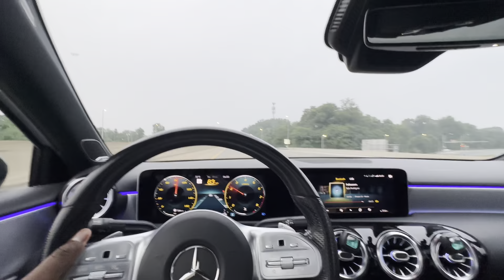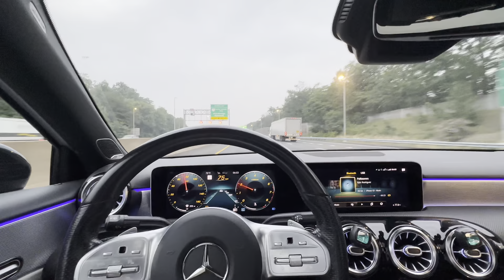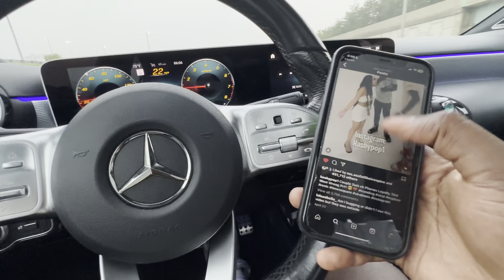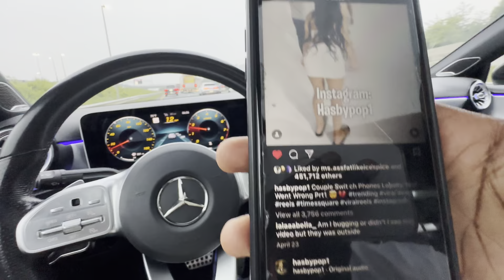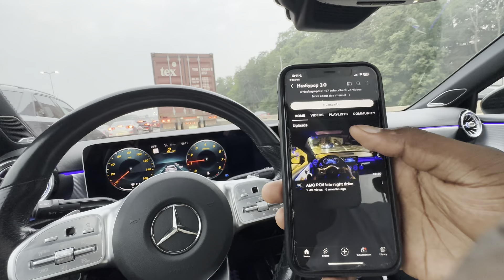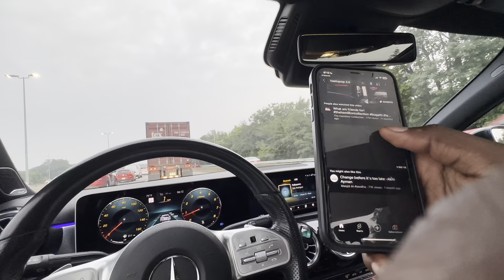AMG POV CUT UP IN CHARLOTTE, NC